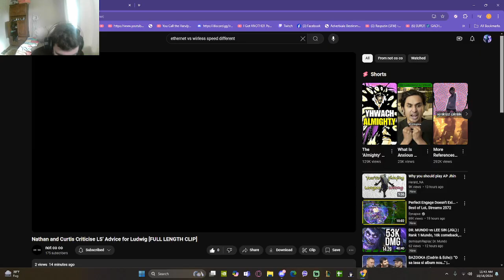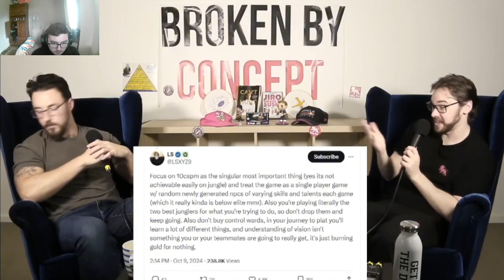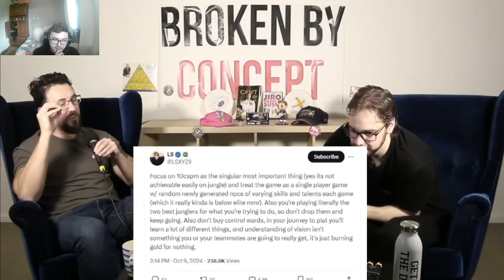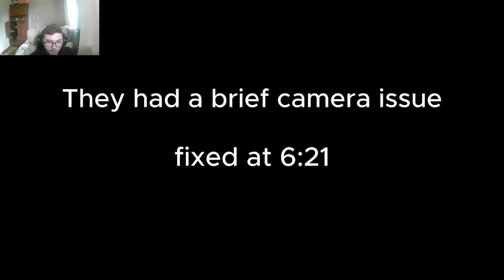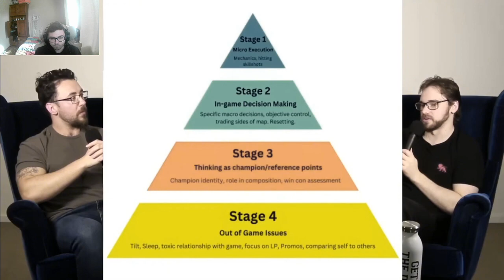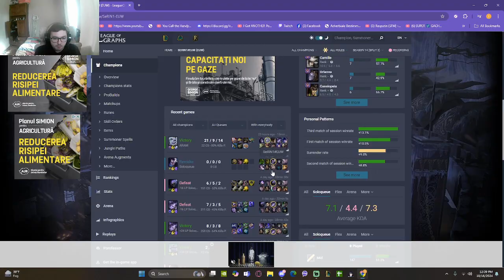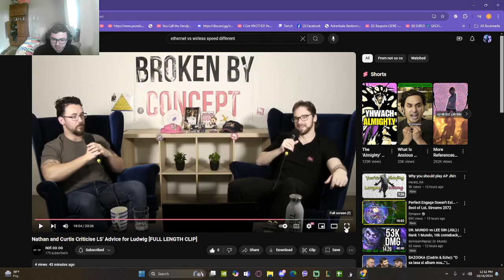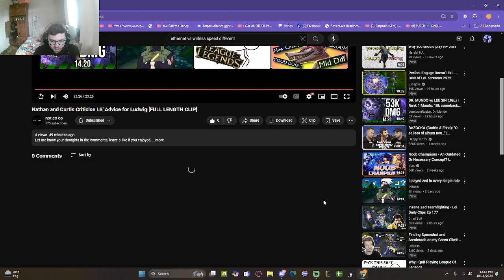Reacting to Nathan and Curtis Criticise LS' Advice for Ludwig